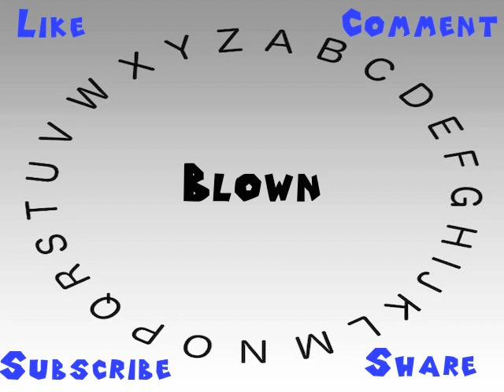How to Say or Pronounce Blown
This video shows you how to say or pronounce Blown.

How would you say Blown?